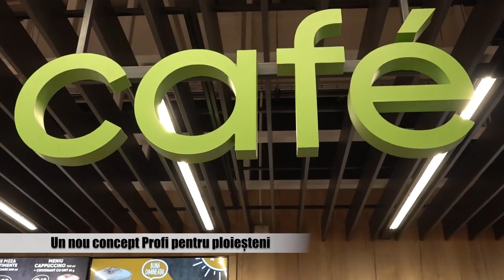Viitorul PROFI! Primul magazin Concept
La Ploiești, in 17 septembrie 2020, publicul a făcut cunoștință cu viitorul Profi, vizitând conceptul de magazin care anunță direcția în care rețeaua urmează să se dezvolte.

“De 20 de ani, Profi crește neîncetat deoarece îsi schimbă permanent modul de operare, învățând din fiecare nouă experiență, adaptându-se și chiar anticipând nevoile consumatorului, aflate și ele în continuă schimbare” a declarat Pawel Musial, directorul general al Profi Rom Food. “Implementăm în toate noile magazine ceea ce am testat și s-a dovedit că funcționează, ca de exemplu aranjamentul magazinelor, politica de prețuri, procesele de lucru cu personalul, felul în care expunem produsele și multe altele. Astfel ne formăm propriul nostru model de operare.”

De îndată ce te apropii de acest magazin, iese în evidență noua identitate vizuală Profi, mai suplă și mai directă. Cum nicio bucătărie europeană nu este de conceput fără roșii, în noul logo punctul pe “i”  este bifat cu semnul “√”, ca gest de apreciere, și datorita felului în care este desenat oamenii din rețea îi spun ‘roșia’. Logoul conține și textul “zilnic preturi mici”, care descrie noua politică agresivă de prețuri a rețelei, în ton cu cerințele consumatorilor.

Magazinul concept are un statut special, este loc de testare pentru tendințele de dezvoltare PROFI. Ceea ce se va dovedi viabil în acest magazin în privința modului de lucru, a sortimentului, uniformelor și așa mai departe, urmează să fie apoi reprodus și la alte unități din cadrul rețelei.

 Conceptul deja încorporează cele mai reușite experiențe de până acum, iar ceea ce a funcționat sub așteptări a fost înlaturat în timp ce peste 1300 de produse  îi împrospătează sortimentul față de magazinele Profi actuale. Astfel, acum gama de produse Bio a crescut considerabil, iar produsele locale sunt mult mai bine reprezentate, oferind ploieștenilor gusturile lor preferate, ca sa menționăm doar câteva dintre noutăți.

 PROFI funcționează cu trei modele de magazin: Supermarket Profi – magazinul cu cea mai mare suprafață și cu cel mai mare număr de produse; Loco – magazinul cu sortiment adaptat pentru zone din afara marilor aglomerări urbane, și City – magazinul urban de dimensiuni relativ mici, de la colțul blocului.

 Magazinul concept este astfel proiectat încât să poată fi replicat în oricare dintre  formatele rețelei, pentru a le îmbunătăți. Produsele  expuse mai vizibil, bine luminate și accesibile precum și culoarele mai  aerisite și  numărul sporit de case de marcat facilitează grăbirea cumpărăturilor.

 Cu o ambianță plăcută, primitoare și un colorit relaxant, magazinul este organizat pe zone care răspund  misiunilor de cumpărare luate în calcul de Profi: convenience, proximitate/stock-up și top-up.

Ca răspuns la misiunea convenience, care targetează cumpărătorul ce se oprește grăbit în drum spre sau dinspre locul de muncă, în noul magazin și-a făcut apariția zona fiiGO. O oiță năzdrăvană marchează această zonă ce cuprinde un modul  cu produse preambalate și panificație coaptă în magazin, dar și un spațiu coffee corner cu  hot-dog, grilluri, sandvișuri, pizza, fresh-uri de fructe, cafea, prăjituri și înghețată produsă pe loc. Nu lipsesc nici legumele, fructele și unele produse nealimentare.

 Desigur, noul magazin răspunde și misiunilor proximitate și top-up, prin obișnuitele zone de pâine, lactate, ouă, snacks-uri, dulciuri, ulei, conserve, vin și bere, detergenți, produse de îngrijire a locuinței, legume și fructe, precum și cu vitrina asistată unde sunt puse în vânzare carne și produse de mezelărie.

 Cu peste 1300 de magazine în sute de localități din întreaga țară și mai bine de 21.000 de angajați, PROFI este cea mai extinsă rețea de retail modern și se afla la vârful ierarhiei celor mai mari angajatori privați din România.